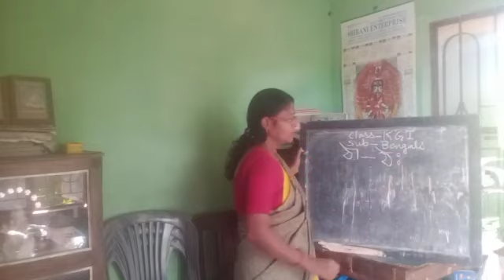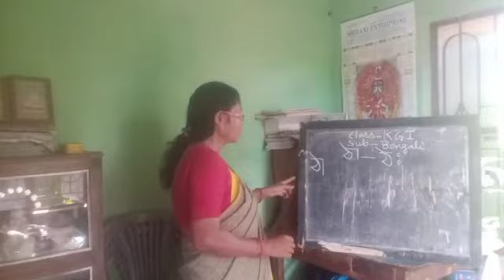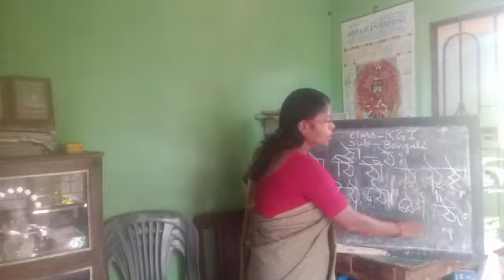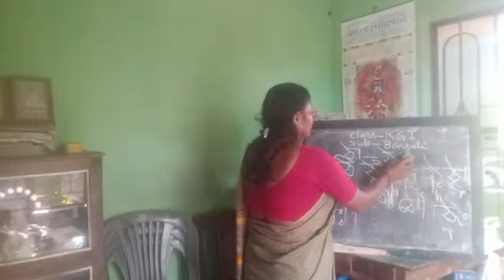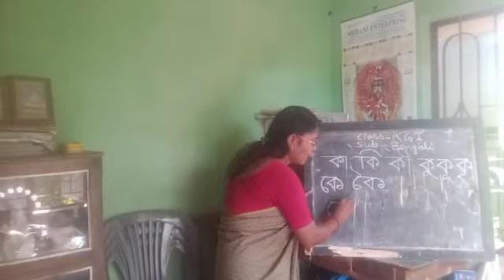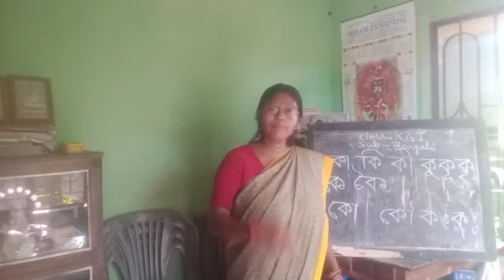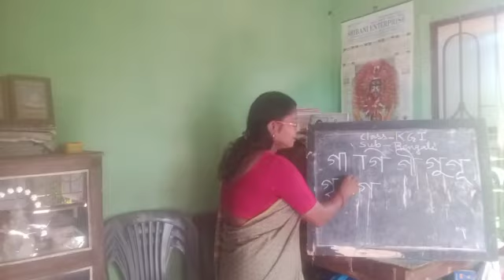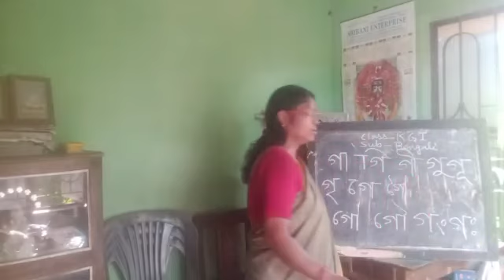E Class, Bengali, Kg-l(42),2021.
Bengali, Kg-l(42),2021.